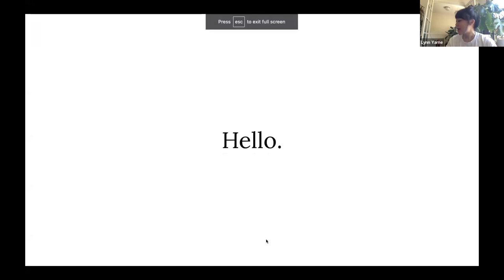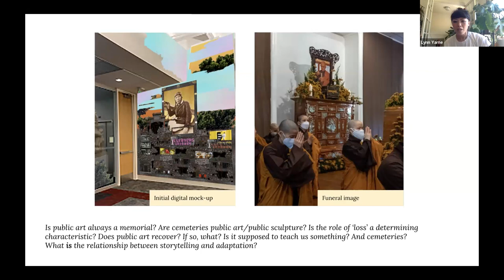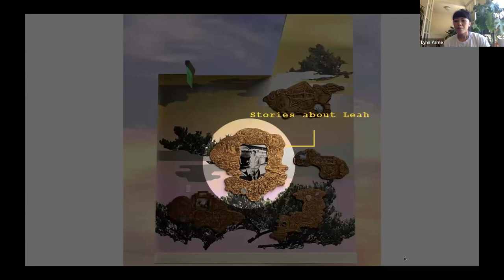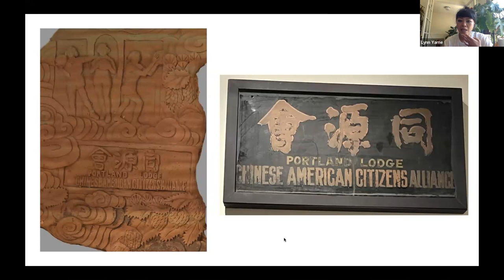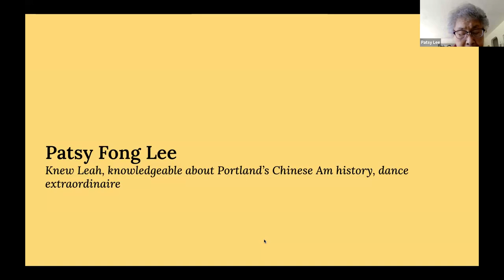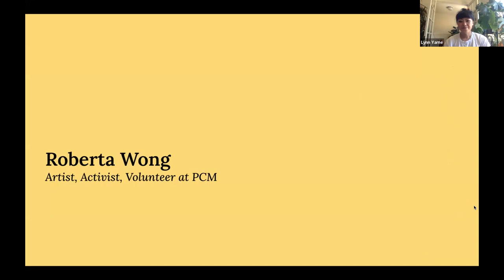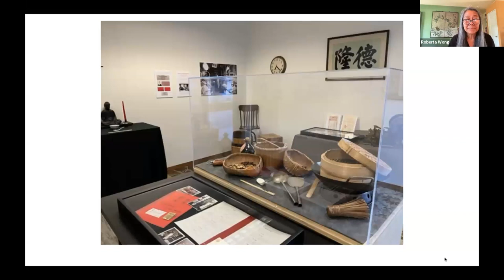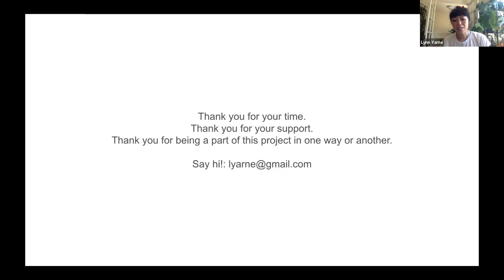Artist Talk with Lynn Yarne: Honoring Leah Hing’s Legacy Through Art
Artist and educator Lynn Yarne presents a much-anticipated update on her art installation at the Portland Building about Chinese American pilot Leah Hing, including a virtual tour of the installation and a series of micro-presentations by guest speakers.